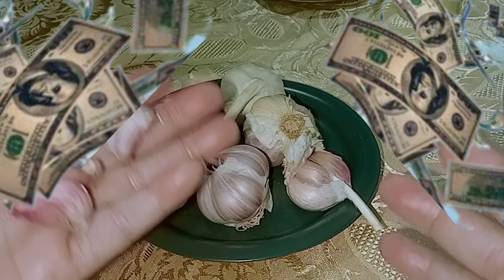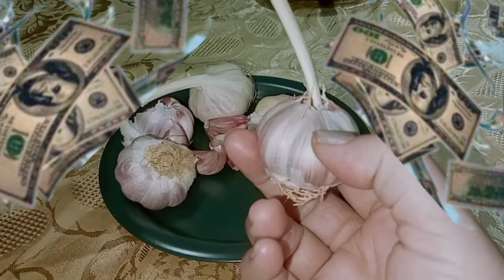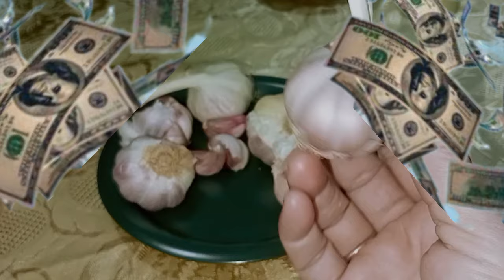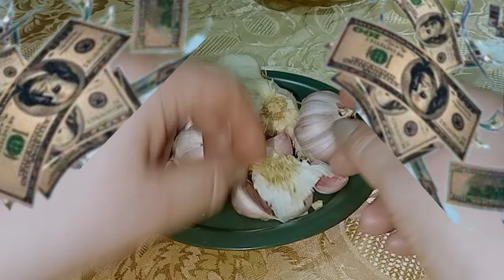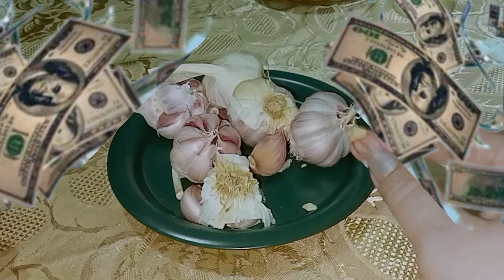وصفات نجحت معايا كلما احتجت للمال 👌 اقوى تسخير ليلاياتيك الرزق والعمل والزواج وتيسير الوظيفه 💸💰